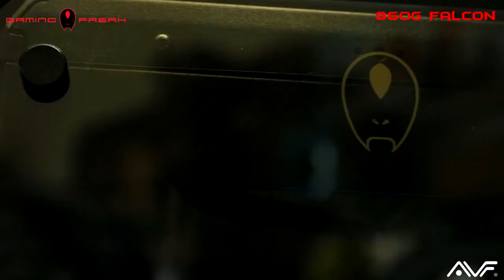860G Falcon premium pc case | Gaming Freak Introduction